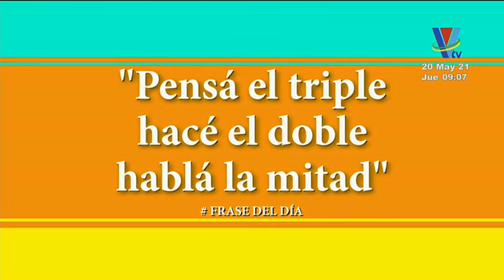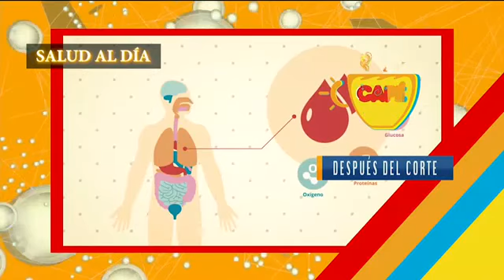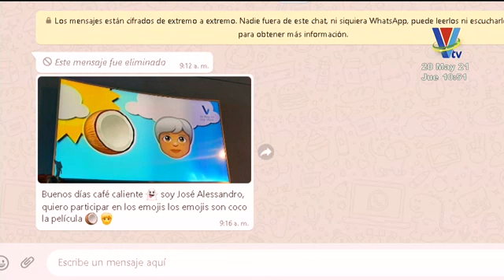Café caliente: Programa del 20 de mayo 2021